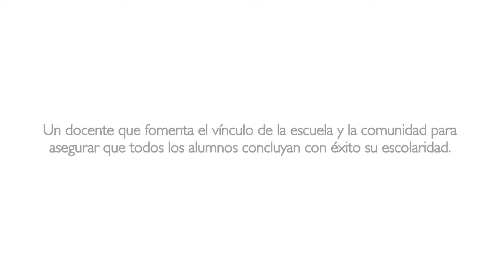Introducción al Módulo 5: "Curso de Evaluación Diagnóstica".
Felipe de Jesús Campos Sánchez, ¨Curso de Evaluación de formación Diagnóstica. Programa de formación para el personal de nuevo ingreso al servicio profesional docente¨2016.